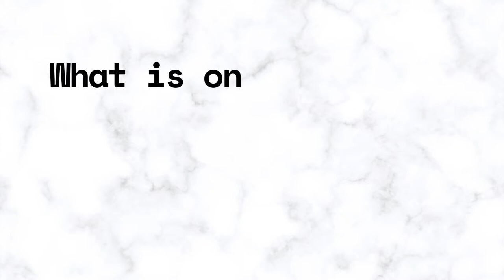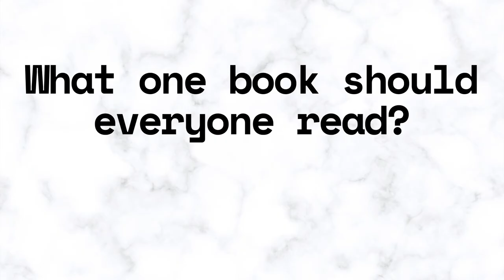Interview: Deputy Publicity Director at Quercus and Hachette | Publishing Careers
*INTERVIEW* with Ana McLaughlin - a DEPUTY PUBLICITY DIRECTOR from QUERCUS, HACHETTE.

Book recommendation from Ana:
I’m Sorry You Feel That Way by Rebecca Wait

Eleanor x